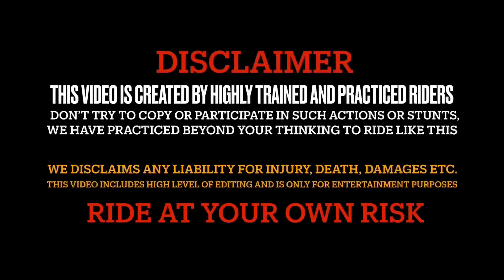Nainital Sunday Ride ☺️ || Benelli 300 loud exhaust 🔥 || Nainital Jungle 😱 Van 🤯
Creator - (ZNS)
Name - Zaid Saifi,,Naved Rangrezz,,Mohd Suhail

Superbike vlog
Benelli tnt 300
Duke390
motovlogger
Duke390 Modified
Duke390 Headlight Modified
znsvlogs
benellimodified
new benelli 300 exhaust sound
benelli 300 mileage test
benelli exhaust
benelli 300i
new duke 390 exhaust sound
benelli public reaction
benelli 300 exhaust price
gt 650 exhaust sound reaction
exhaust sound public reaction
benelli 300 ixil exhaust
duke 390 1 litre mileage